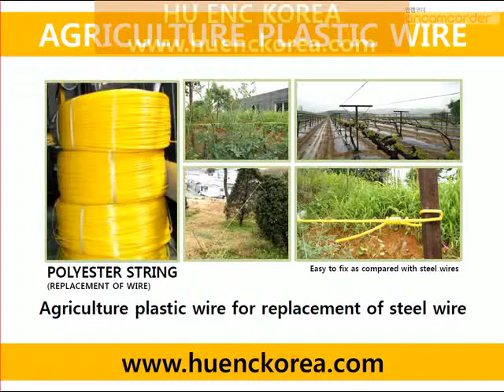plastik çit teli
Biz Kore'de tarım polyester tel imalatı